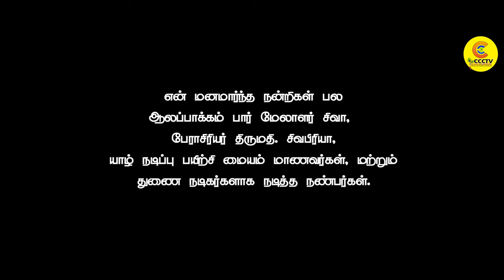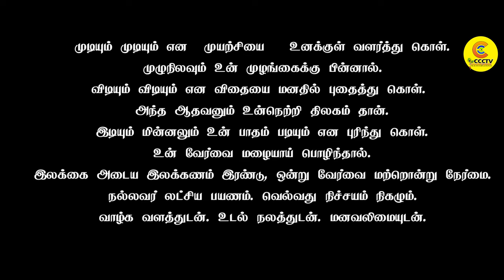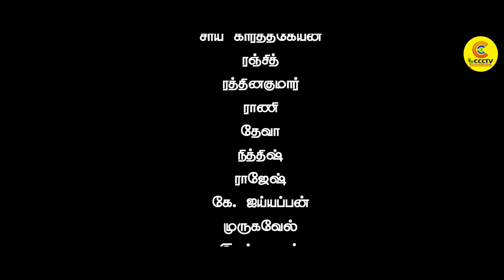MAATTRUM SHORT FILM | CHAITANYA CINI CREATION | ARUN BHARATI KANDEEBAN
Writing & Direction
Arun Bharathi Kandeeban

Produced by : Chaitanya Sankaran

Cinematography : Kathir DJ

Associate cinematographer - Fredrick

Editing, DI : Kathir DJ

Assisted Cinematography : siva
Associate Directors : Yuvraj - Rajalingam.

Assistant Directors : Deva - Surya - Chanduru - Nitish - Rajesh.

Sound effects dubbing : Siva Balan.

Mixing and mastering : high active studio.

Cast : Varshan - Darshan - Vijay - Vinod - Ganapathy - Sai Karthikeyan - Ranjith - murugavel - Rathinakumar - selvi - Deva - Nitish - Rajesh - K.  Ayyappan.

My sincere thanks to:
Go Digital Godigitell, Allappak Bar Incharge Siva,
Professor Mrs. shivapriya, YAZH Acting Training Center Students and friends acting as atmosphere.

Thirumavalavan Ponniyinselvan_movie Latest Bollywood Latest Tamil Cinema news Tamil Cinema =G||X|L|0F-LOTTE CINEMA Thol.Thirumavalavan Thirumavalavan I Support Thirumavalavan-VCK Vetri Maaran Dhanush Aishwaryaa.R.Dhanush Dhanush Director Selvaraghavan Selvaragavan Dhanushfans24X7 Dhanushfans
Mutton Tandoori Leg Piece One 66666